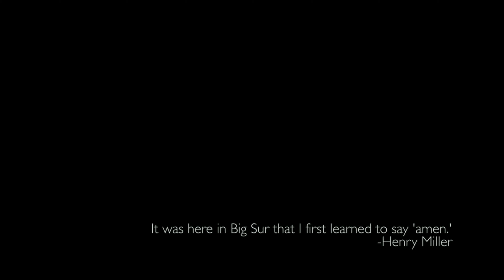Zeppelin Sur - Led Zeppelin Live, synched to Big Sur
Led Zeppelin Live - synched to Big Sur